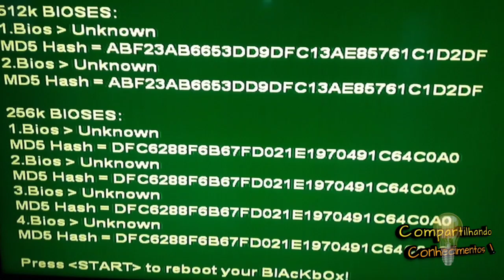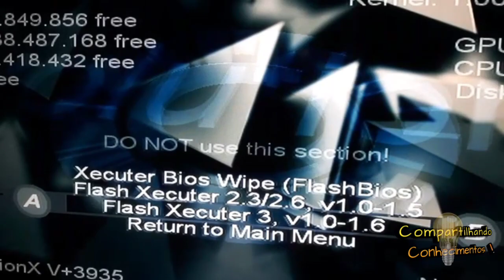Saga OGXBox: A Fraude por trás do Chip Aladdin!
Continuação do video da saga Chip Stellar, neste mostramos a modificação que fomos obrigados a fazer no pinheader para compor o chip Stellar de forma estavel e correta ao contrario do Alladin, na qual vamos explicar a farsa dos modelos com Bios adulterada, Confira!

link da nossa historia com o Xbox